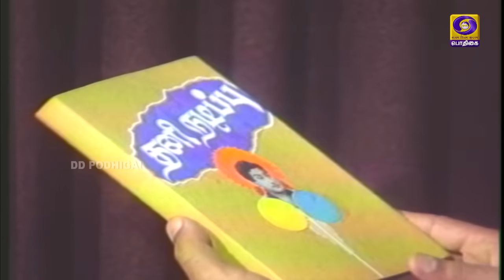நினைவுக் குறிப்புகள் | Ninaivu Kurippugal | SivajiGanesan at Shooting Spot | Part - 1